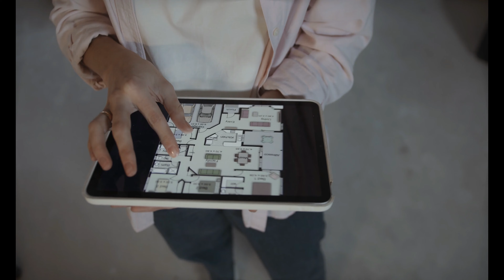Home Depot Makes Record Profits During Covid-19 Pandemic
Home Depot Makes Record Profits During Covid-19 Pandemic.  Home Depot reported record profits of $5 billion in the first quarter of the 2020 fiscal year, largely due to a change in consumer purchasing habits during the Covid -19 Pandemic.  Homeowners now working at home have decided to invest more in the suitability of their homes.  Making the Home Depot a very popular store during the pandemic.